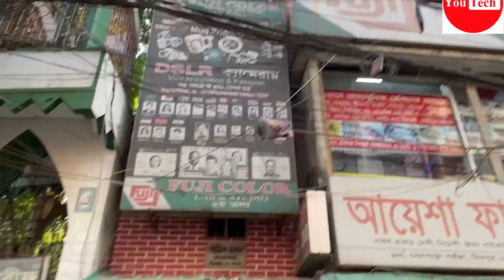Used Laptop Hp/Dell/Lenovo Price in Bangladesh 2022। Second Hand Laptop Price In BD।ধামাকা অফার।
৷৷৷৷৷৷ বিসমিল্লাহির রহমানির রহিম ।।।।।।
You Tech BD  তে প্রবেশ করার জন্য আপনাকে ধন্যবাদ । আমরা দিচ্ছি  সবচেয়ে কমদামে অল্প ব্যবহৃত দেখতে নতুনের মতো USA , ইউরোপ Country  তে অফিসিয়াল কাজে ব্যবহৃত  Business series  Laptop। আমাদের  Laptop এর উপর যাতে ১০০% আস্থা রাখতে পারেন তার জন্য দিচ্ছি  16  ‍দিনের Replacement Guarantee ও Lifetime সার্ভিস ওয়ারেন্টি । আমাদের কাছে আরও বিভিন্ন ব্রান্ডের বিভিন্ন  Configuration এর Business series laptop  আছে ।

🏦Office-👉🏻
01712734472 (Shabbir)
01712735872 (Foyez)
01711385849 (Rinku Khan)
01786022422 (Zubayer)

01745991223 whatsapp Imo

S A Poribhoan Road, Folporti, Mirpur 10
(নিছে আয়েশা ফার্মেসির আছে এটার তৃতীয় তলায় আমাদের শোরুম)

laptop price in bangladesh /used laptop price in bangladesh /hp laptop price in bd 2022 /laptop price inbangladesh /laptop price /hp laptop price in bangladesh 2022 /
used laptop price in bangladesh 2022 /best quality used laptop  price in bd 2022 /
gaming laptop /second hand laptop price in bangladesh /hp laptop price in bangladesh /
2nd hand laptop price in bangladesh /low price laptop in bangladesh /lenovo laptop price in bangladesh /new laptop price in bangladesh /
laptop price in bd /used laptop price in bangladesh /